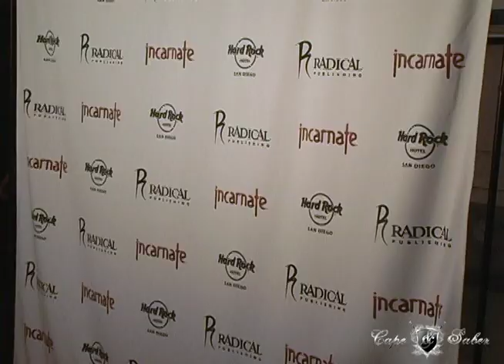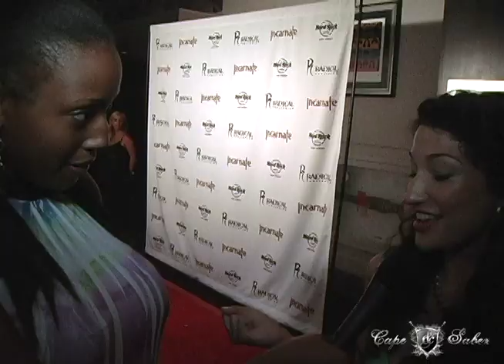Incarnate Red Carpet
Capandsaber.com/ Good Sheppard Productions was on the Incarnate Comic Book release party in San Diego. We talked to all of the super sexy stars including: Nick Simmons, Gene Simmons, Wesley, Snipes, Terry Crews, Tiny Lister, Mark Forster,Carrot Top, Stan Lee, and many, many more! All interviews with vivacious reporter MICHAELA SHEPPARD at the INCARNATE COMIC BOOK release party.

TWITTER.com/DaddyzGirl_247

FACEBOOK.COM/michaela.sheppard

MYSPACE.COM/Daddyzgirl_247